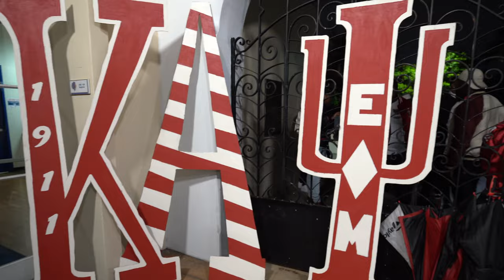Kappa Alpha Psi | Epsilon Mu | Spring 23 New Member Presentation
This is the new member presentation of the Epsilon Mu Chapter of Kappa Alpha Psi Fraternity, Inc. Epsilon Mu is located at Florida Memorial University, the only HBCU in South Florida!!
Tap that like button if you enjoyed the video.